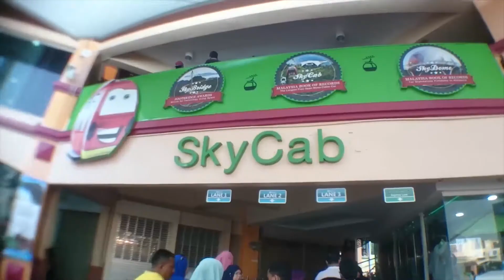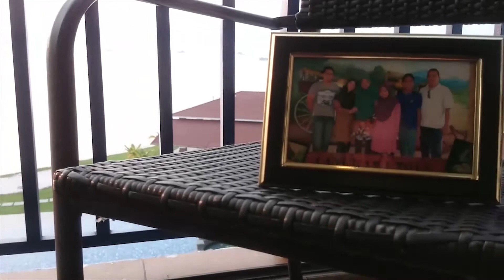Holiday Getaway with Beloveds' @ Langkawi Island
3 days 2 nights vacation with beloveds in Langkawi Island

Great places makes great memories

List of places found in video:-
1) Dataran Helang
2) Dayang Bay Serviced Apartment & Resort
3) Langkawi Sky Cab
3) Langkawi Adventure and X-treme Park
4) Langkawi Sky Bridge
5) Makam Mahsuri

Hope to enjoy the video